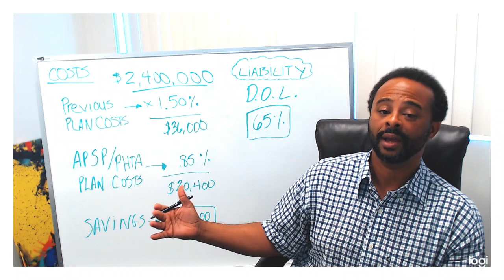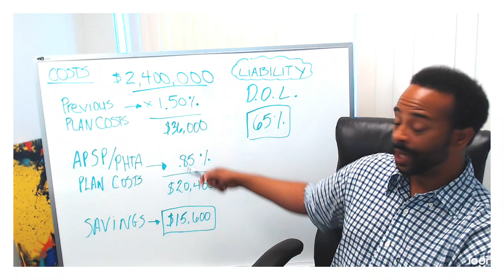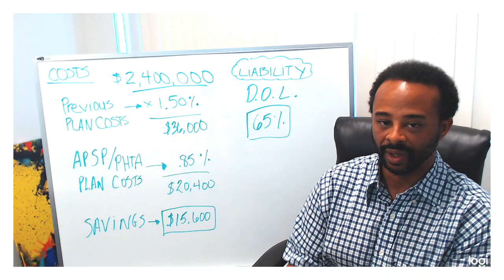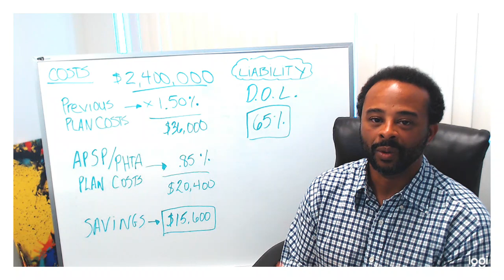Getting InDepth About 401K - What Members Need to Know